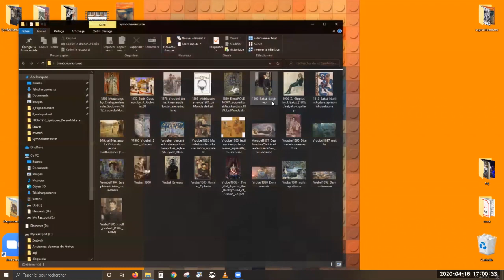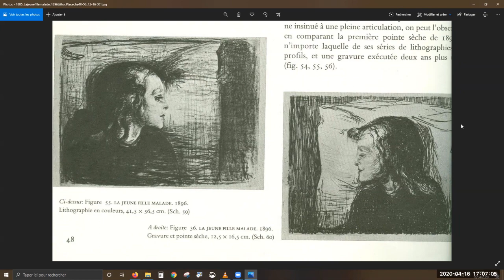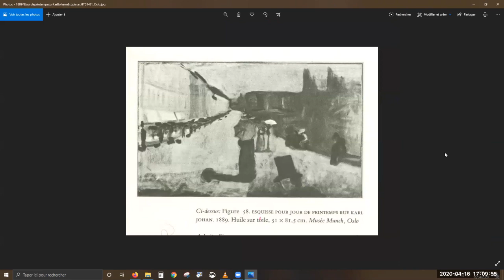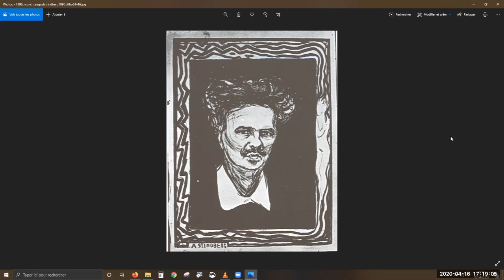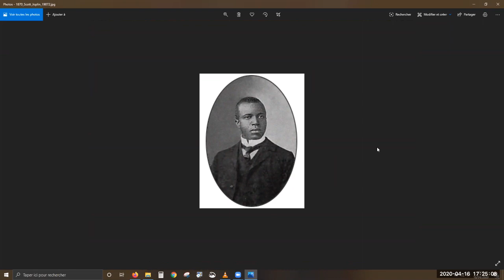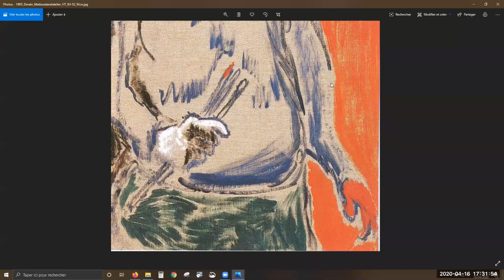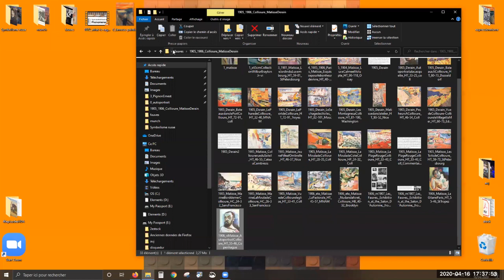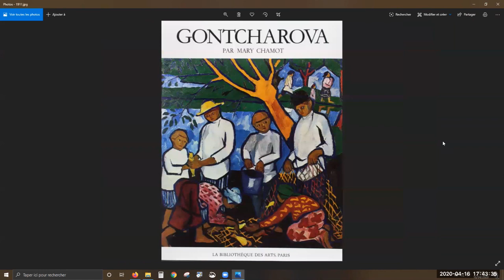1911 - LA COULEUR EXPRESSIVES DES FAUVES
L'ART MODERNE : 40 ÉPISODES HDA - Épisode N° 24/40

De 1800 à 1940, une découverte d’artistes connus, méconnus, le changement du rôle de l’artiste, l’arrivée du public et de la presse, des révolutions en design, architecture, photo, cinéma. Et l’occasion de réfléchir à ces questions simples: Qu’est-ce qu’être moderne ? Qu’est-ce que ça change avec le romantisme ? Pourquoi Delacroix, Courbet et surtout Manet révolutionnent l’art ? Débutants ou connaisseurs, on regarde des œuvres et on partage.

Chaque jour à 17h, pendant 40 jours, Franck SENAUD prof d’histoire de l’art et des idées vous donne RDV pour comprendre la bascule vers la modernité qui permet de comprendre l’époque contemporaine: l’artiste roi, l’importance du public et de la presse,

Accessible à tous, riche de croisements de disciplines et d’idées et gratuit.

LA RECHERCHE DE L’EFFET (Chapitre 5)

24-1911 La couleur expressive des fauves (Vroubel, Matisse, Vlamynck,...)

Sommaire :
1 - Symbolisme Russe (Vroubel) : 1:23
2 - Munch : 5:43
3 - Les Fauves (Matisse, Vlamynck, Marquet, Dufy,...) : 22:08
3 -1 - La transition New Orleans : 22.12
3 -2 - Matisse : 27:10
3 -3 - Vlamynck : 37:47
Les liens

Présenté et créé par Franck Senaud
Monté par E.Le Guidec